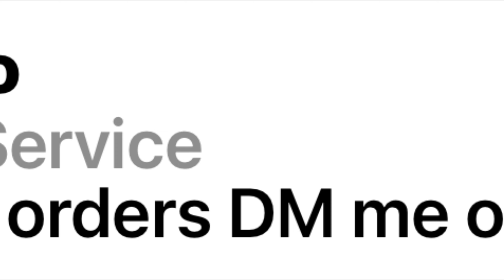Finishing My Cantilever Project (Last One)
This will be the last video for my cantilever project series. I decided to do it all in one video because it would be more simple and straight to the point. I add more tape, strengthen the edges and add a middle piece. Those videos go much more in depth about the details and physics of this cantilever.

If you are interested in fresh carrot cake message or DM best_chef_karo on Instagram! He is a professional cook with amazing cooking talent. Please support him and message him for any questions. Thank you!